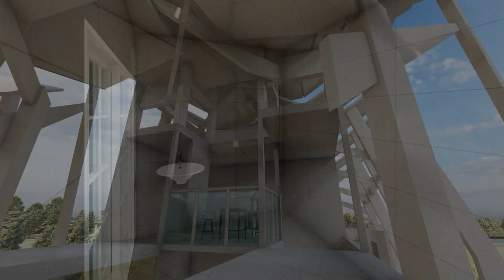SKETCHUP 3D ANIMATION : Caparazón House by Santiago calatrava Style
Creating a video with SketchUp and Lumion can be an excellent way to visualize architectural designs or interior spaces.